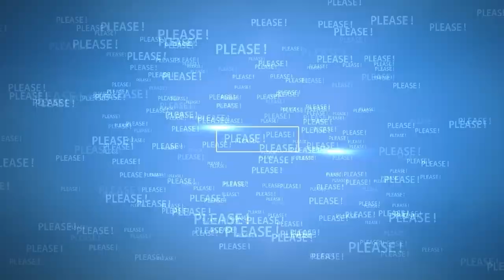😊 Harry's in the driving seat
Prince Harry's in the driving seat.

Source: Reuters, ITN, BBC, People, Page Six, Mirror, The SUN, Daily Mall